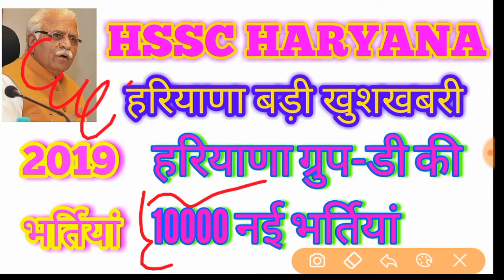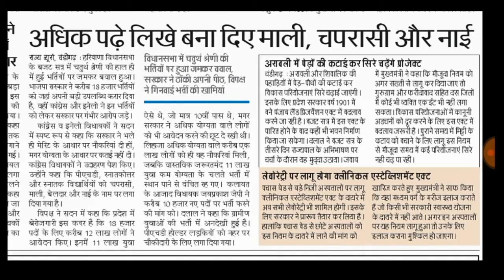Haryana | hssc group d 10000 New Vacancy 2019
Haryana group d news
Hssc haryana group d
हरियाणा ग्रुप डी में दस हजार नई भर्तियां 2019